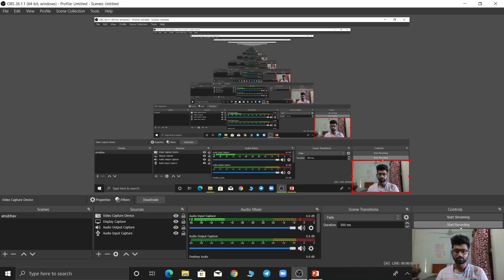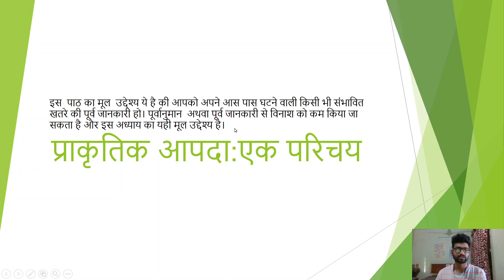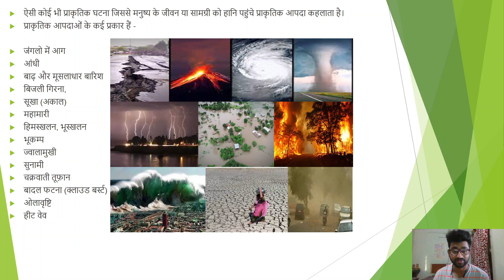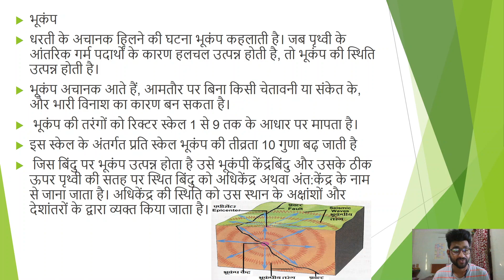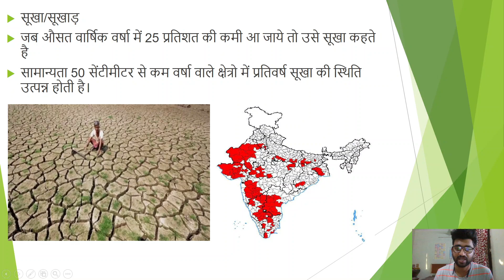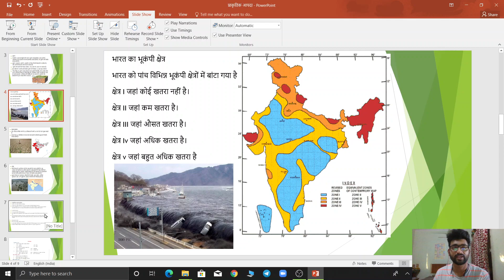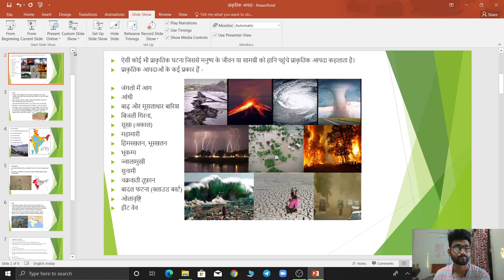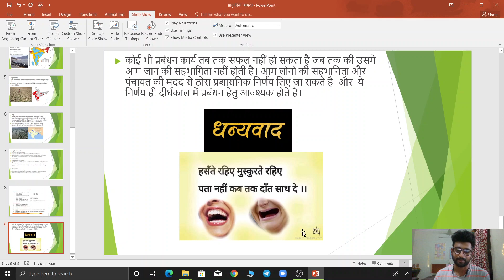Class 10 BSEB | Geography (भूगोल) | प्राकृतिक आपदा | Prakritik Aapda | Part 1 | Turn The Bus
इस पाठ में अध्यापिकाजी ने वर्णन किया हे आपके भूगोल विषय का पाठ 7 - प्राकृतिक आपदा    | इस पाठ के सारे वीडिओ लेसन को देखे, उसको पढ़े, पुनरावर्तन करे और अपनी परीक्षा की तयारी करे।

आपके भूगोल विषय एवं दूसरे विषयों के पाठभी हमारी चैनल पर उपलब्ध हे , उन्हें देखे, समजे, पढ़े और अच्छा लगे तो लाइक, शेयर करे और अपने दोस्तों को के साथ भी शेयर करे (सुझाव दे) जो फ्री में अच्छी पढ़ाई करना चाहते हे।